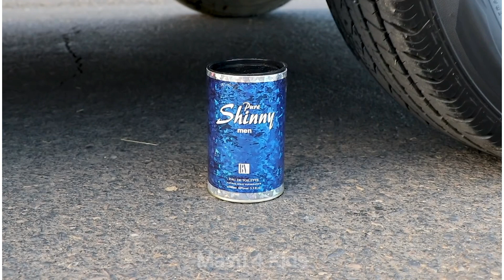Experiment Car vs Toys🧸 | Crushing Crunchy & Soft Things by Car | Khilono Ki Tod Phod 54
Experiment Car vs Toys🧸 | Crushing Crunchy & Soft Things by Car | Khilono Ki Tod Phod 53

THANKYOU .